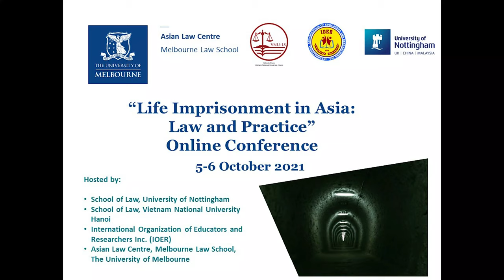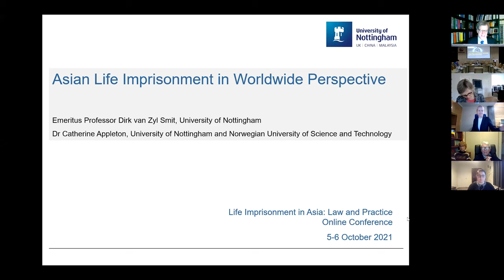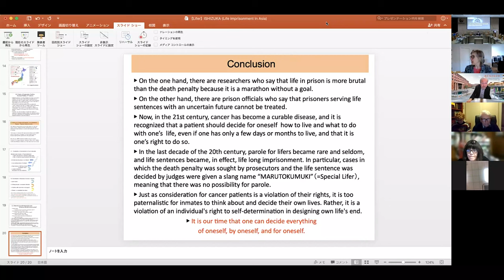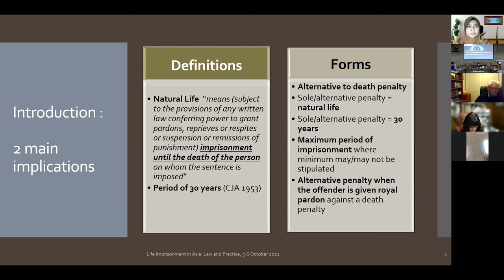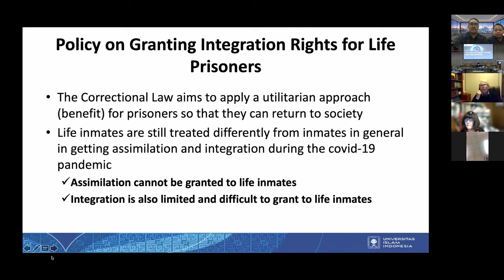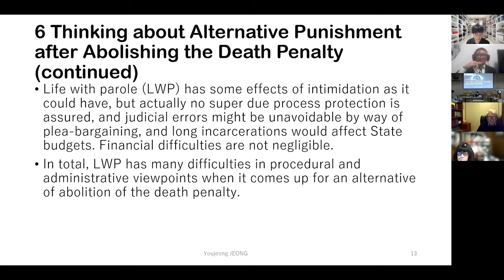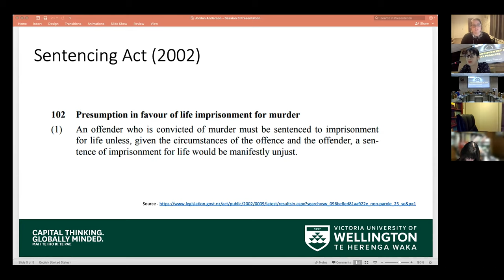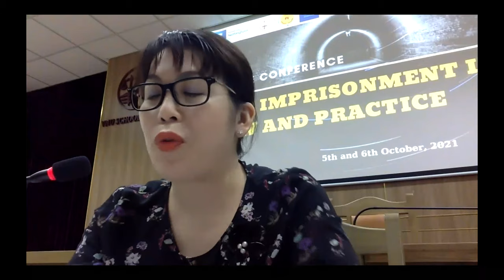'Life Imprisonment in Asia: Law and Practice' Online Conference - Day 1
Co-hosted on 5-6 October 2021 by:
School of Law, University of Nottingham
School of Law, Vietnam National University Hanoi
International Organization of Educators and Researchers Inc. (IOER)
Asian Law Centre, Melbourne Law School, The University of Melbourne

Life imprisonment is a sentence, following a criminal conviction, which gives the state the power to detain a person in prison for life, that is, until they die there. Most countries in the world accept that some type of life sentence may be imposed on some persons convicted of serious offenses. However, given the continuing and, in all likelihood, expanding use of life imprisonment, the development of environments that minimise the potential human costs of these sanctions is a critical concern. Over recent decades, international, regional, and national standards of human rights have emerged as increasingly important means of protecting prisoners against abuse or the types of painfulness and treatment, including life imprisonment.